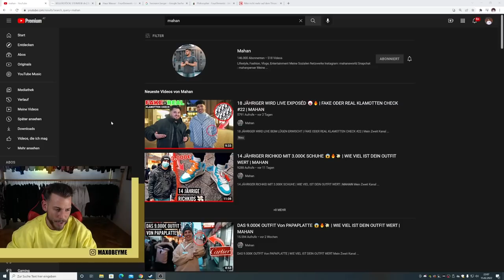Der DIOR FAKE FLEXER !! 🤬 **ich raste komplett aus**